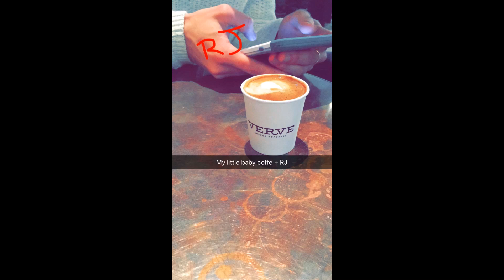Hailey Baldwin Snapchat Story 11-20 January 2016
If you want to see on my channel snaps of some celebrities, write below name and snapchat name. It will be last set for the next few months. Hurry up! I'll wait until January 31th